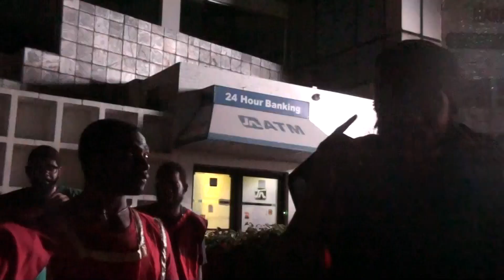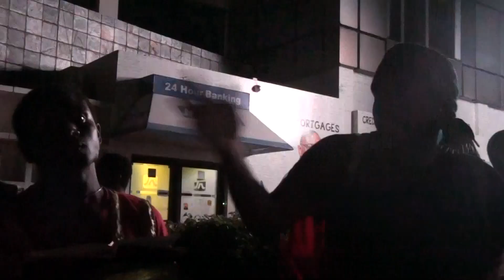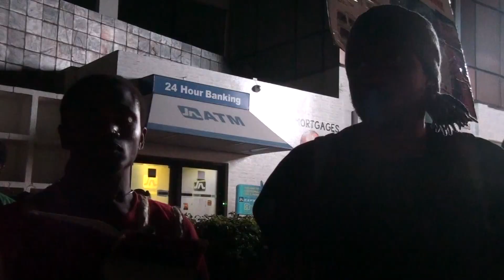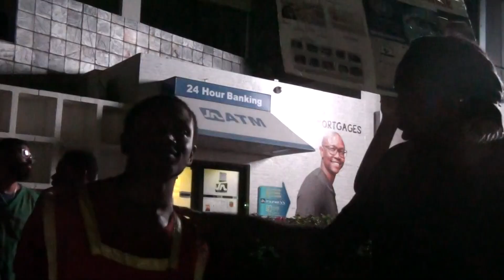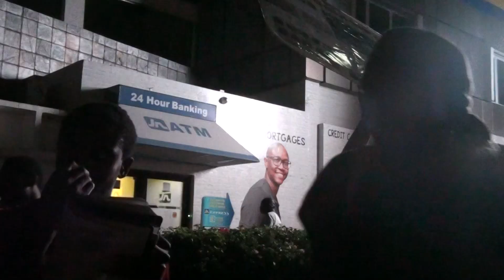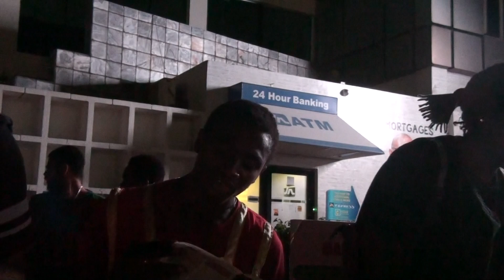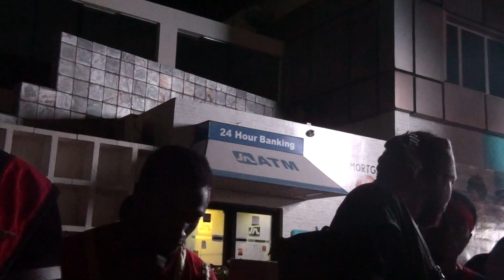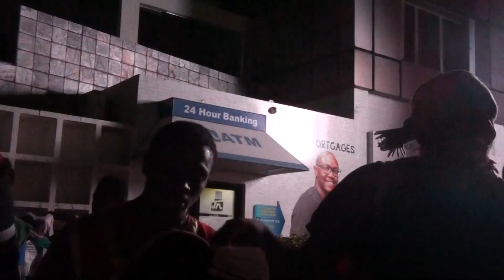THE DELIVERANCE OF THE ELECT OF ISRAEL